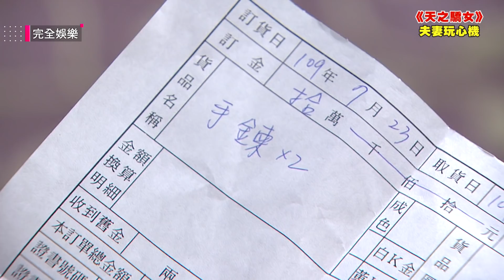【天之驕女】EP13 文鈴背地裡跟蹤老公 互不信任的婚姻嘉良到底安什麼心?!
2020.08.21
完全娛樂